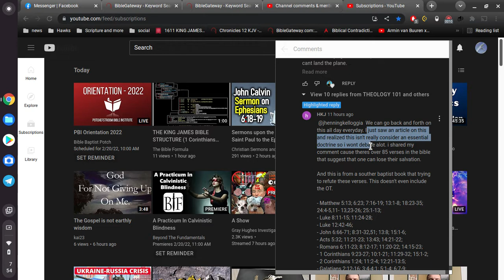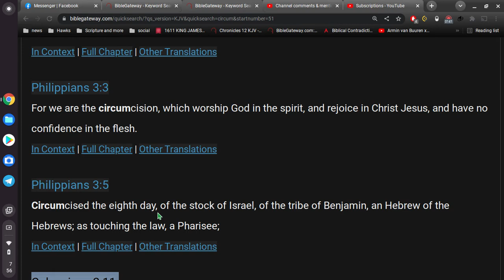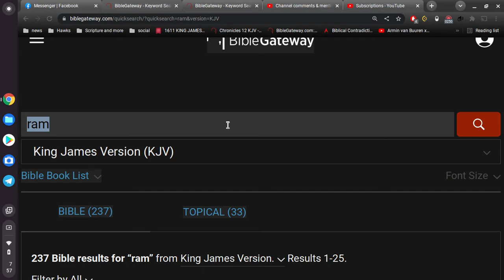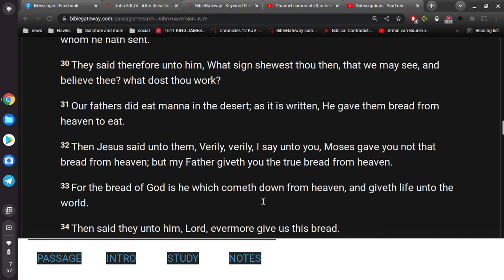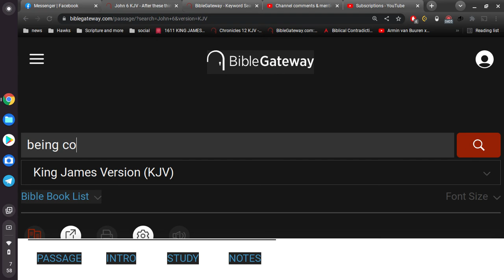Most Important Doctrine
the most essential doctrine is Once Saved Always Saved.